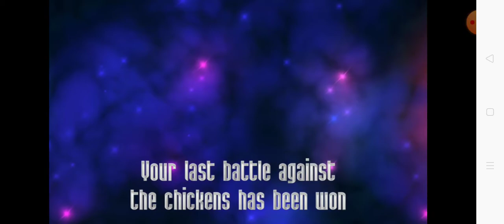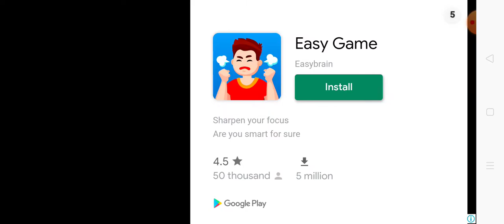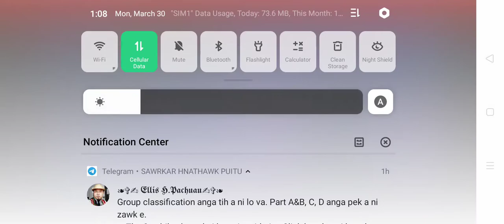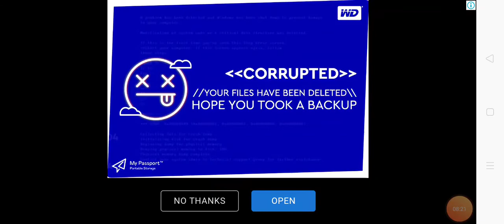Chicken invader 3 gameplay wave 1 to 14 no die